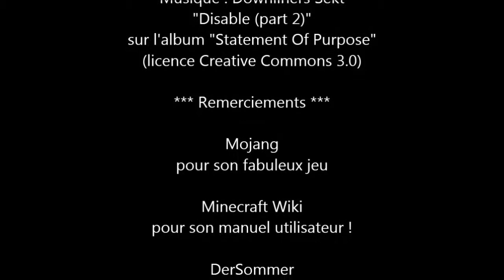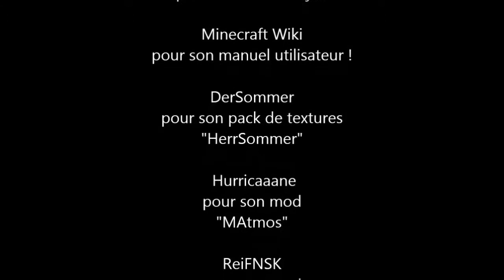Baston pour un bastion - Ep. 5 - Valdo vs Blaze... Fight!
Au programme aujourd'hui : du feu, des coups, des explosions, et même une belle... Hum, je vous laisse découvrir tout ça avec vos petits yeux émerveillés ;-)
Et en BONUS, une révélation EXCLUSIVE au sujet de la prononciation du pseudo "aypierre" ! (vous remarquerez comme je vends bien mon épisode...)